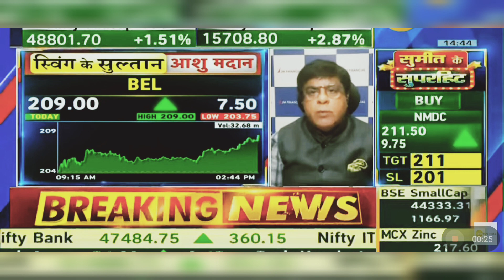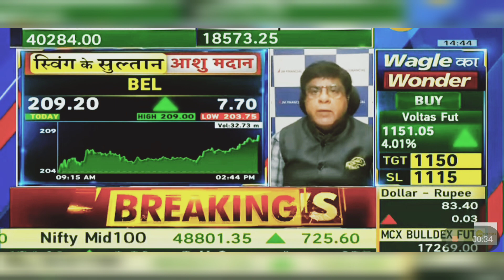BEL Share Latest News Today: BEL Share News Today | 1st April 2024